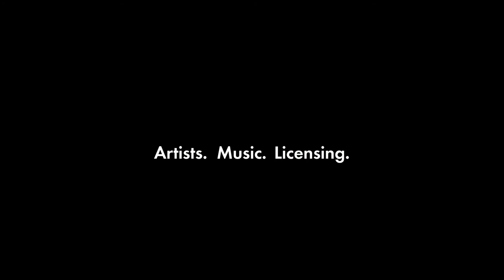Lucip Lip presents "Thinkin About You" | Jamendo Release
New release "Thinkin About You" brings Soul, Rock ‘n’ Roll, and R&B together.

This mellow tune is full of soulful emotion! Listen to this passionate declaration of love and let it inspire you to grab your loved one and slow dance to this music!